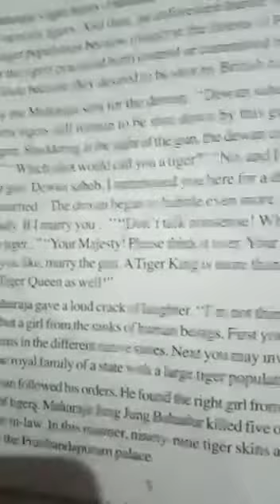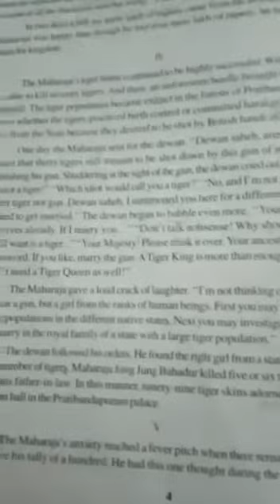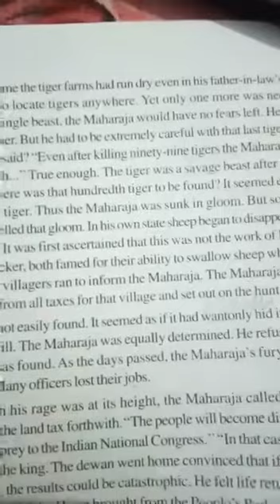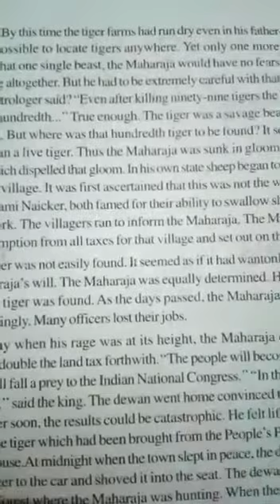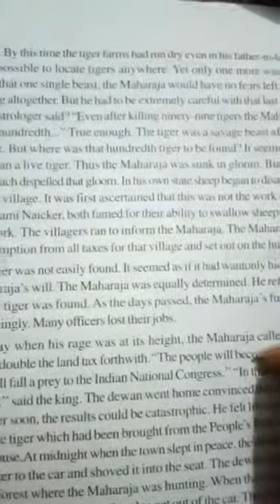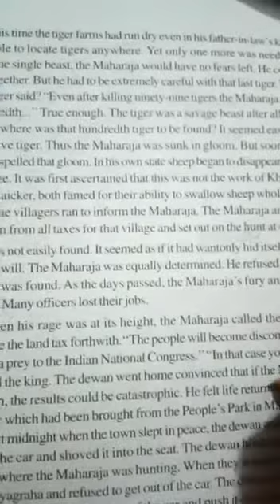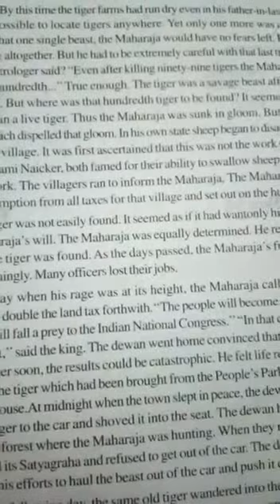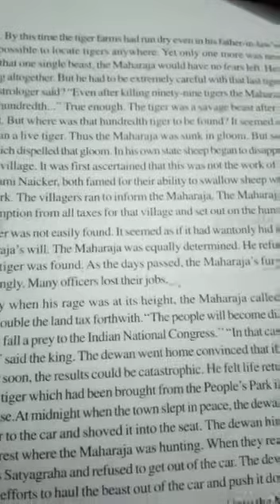Mps school murlipura grade 12 English ch.1